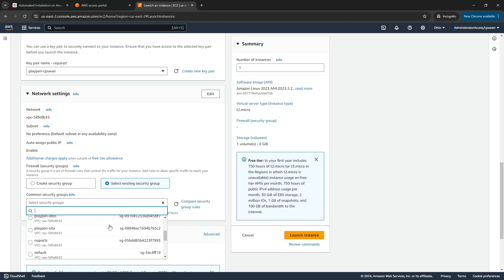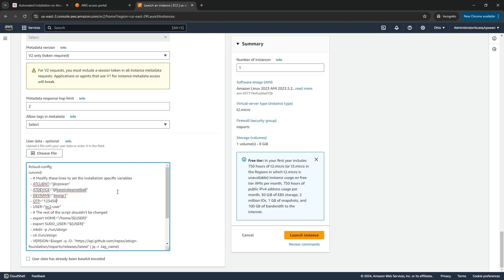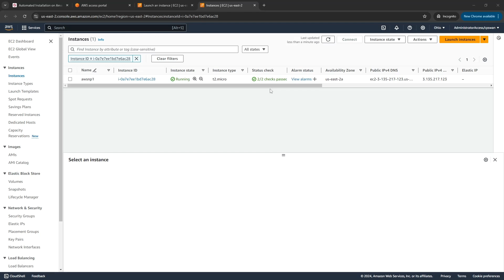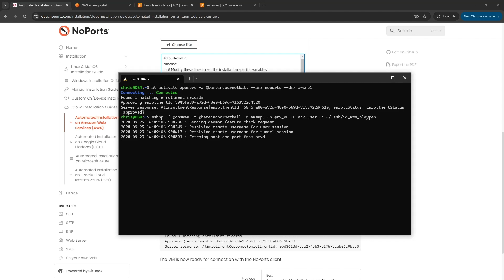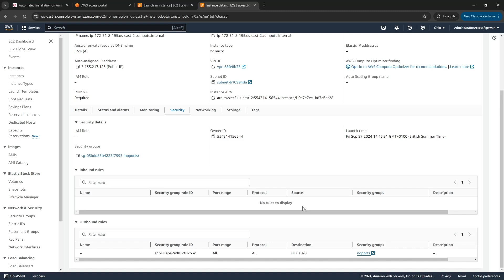Automated NoPorts Install on AWS with CloudInit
Demo deploying NoPorts on Amazon Web Services using a CloudInit script, as outlined